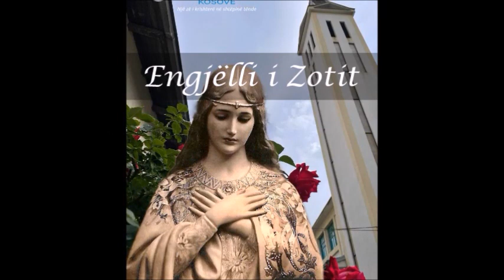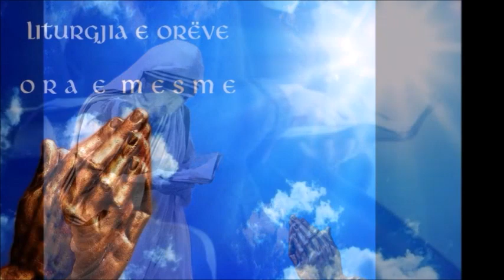ENGJËLLI I TENZOT & ORA E MESME - E shtunë, Java 25 të gjatë vitit A 2023